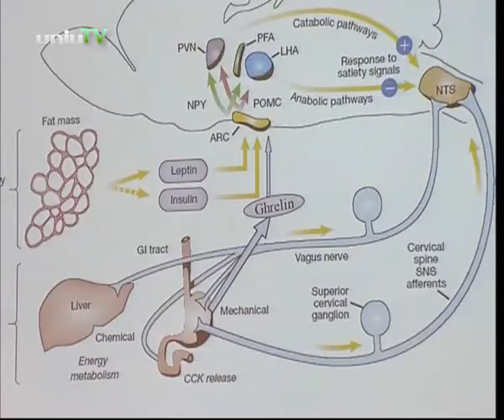Endokrinológiai Konferencia 2014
25. kongresszusát rendezte a Magyar Endokrinológiai és Anyagcsere Társaság Pécsett. A hazai és nemzetközi szakemberek 8 szimpóziumon tekintették át e két terület betegségeinek fejlődési irányait.